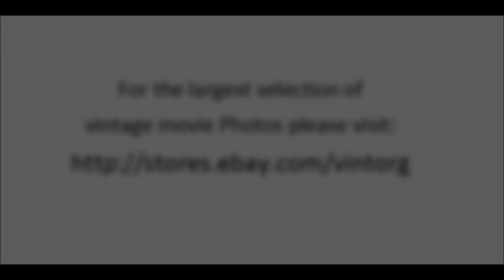George Hamilton in Your Cheatin Heart 1964 WATCH CLASSIC HOLLYWOOD MOVIE HOT MOVIESTARS FREE